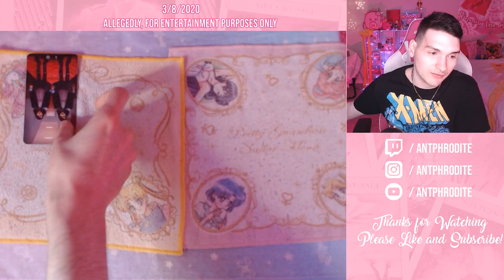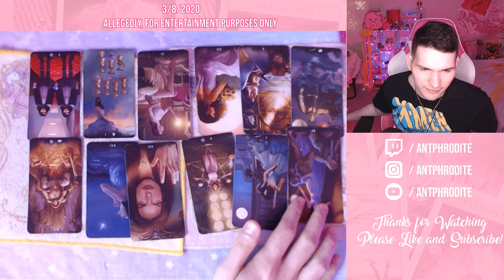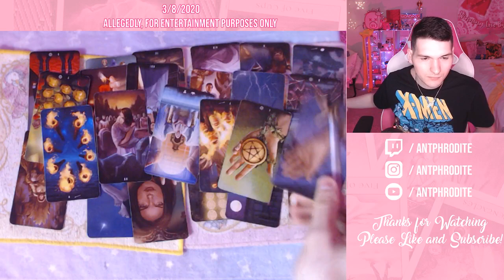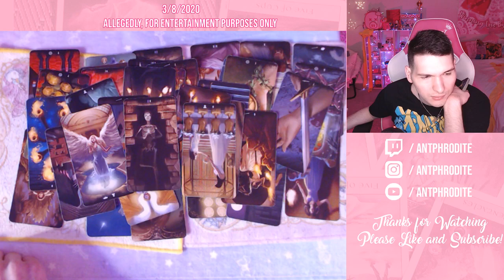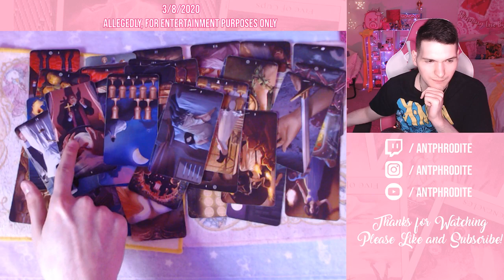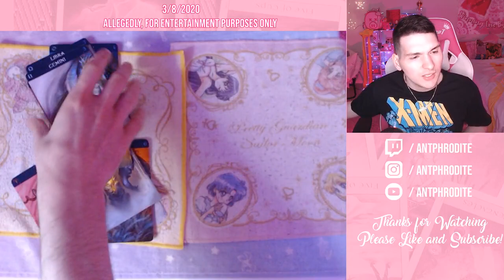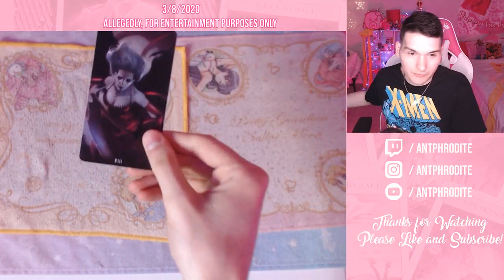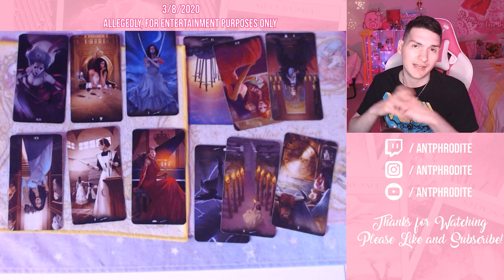What happened to Marilyn Monroe?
The tragic life of Marilyn Monroe has always raised questions and conspiracies. What was Marilyn Monroe's cause of death? What happened with her and JFK?

Watch my latest true crime psychic tarot reading on Marilyn Monroe. Are the fun facts about her a clue? What didn't we know about her? The Kennedy's sure love a good secret. One of the biggest celebrity mysteries, perhaps we can understand more about her childhood, her mother, her movies, her iconic quotes, and rare never before seen moments from her biography.

POBOX FOR ONLY A SHORT FEW MONTHS, SO SEND ASAP: 13492 Research Blvd Suite 120-774 Austin Texas 78750